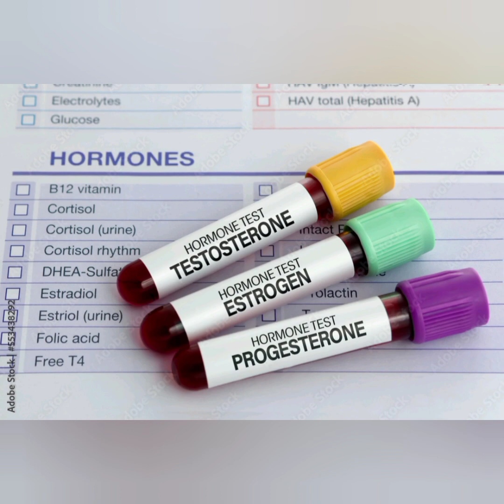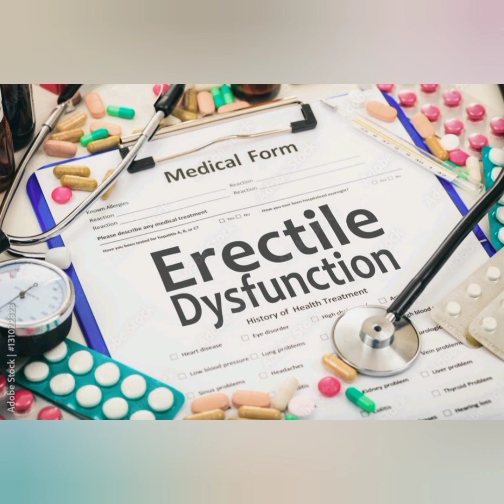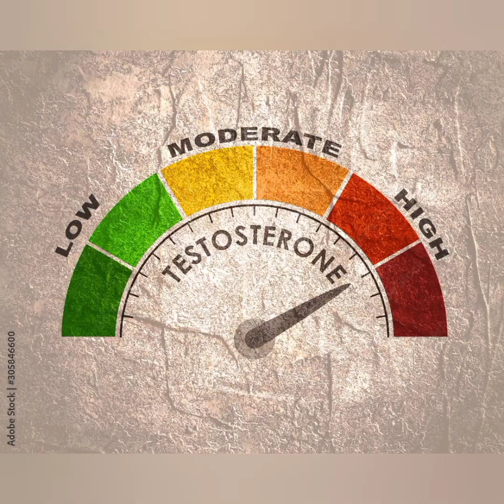See Shocking Eight (8)ways to improve infertility boost sperm count in men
If you and your partner are experiencing fertility issues, know that you’re not alone. Infertility is more common than you might think.

It affects about one in every six couples, and researchers estimate about one in every three cases is due to fertility problems in the male partner alone (1Trusted Source, 2Trusted Source).

While infertility is not always treatable, there are some things you can do to boost your chances of conceiving. Fertility can sometimes be improved with a healthy diet, supplements, and others

Today's video we will talk about eight som of the main lifestyle factors, foods, nutrients, and supplements that have been associated with improved fertility in men.

Pictures contents : Adobe stock photos
contents :Google